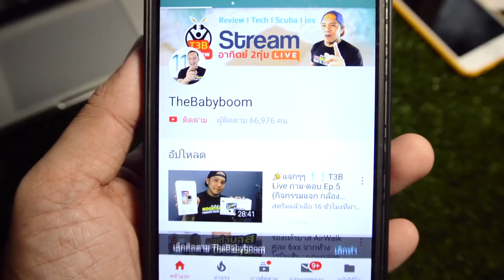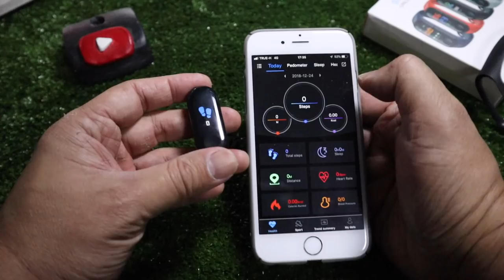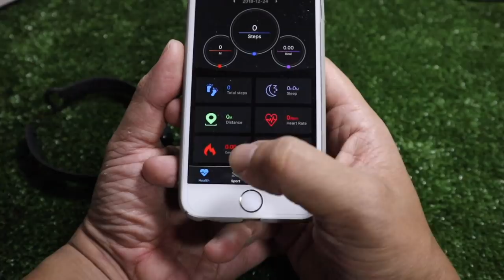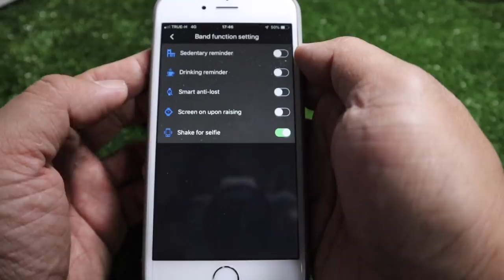Review Smartband mi3 (nanotech M3Plus) :รีวิวทดสอบ by T3B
Nanotech M3Plus จากที่ดูก็เหมือนกับ Mi3 Band ครับแต่ผู้นำเข้าคือ Nanotech ครับ  เอาเป็นว่าใครชอบแบรนด์ไหนก็ซื้ออันนั้นครับ ตัวนี้ถือว่าใช้ได้เลย ราคาถูกด้วย